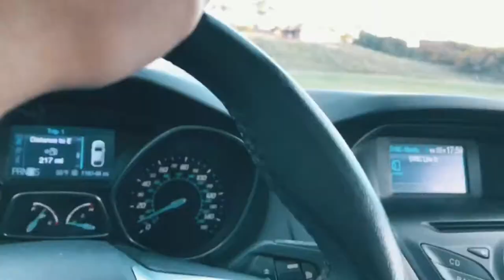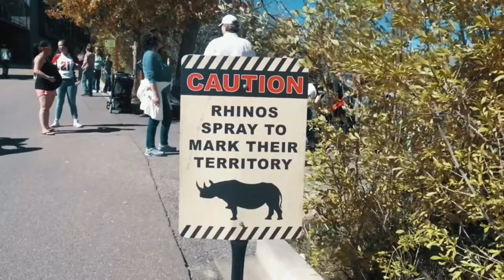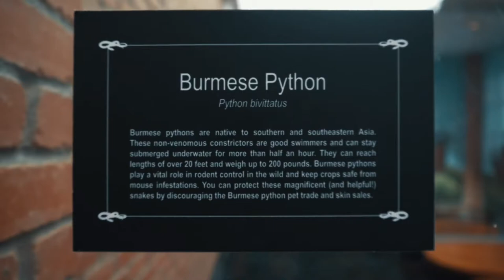Ep 7 - Lyric Feeds Giraffes - Mountain Zoo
Part 1 of our Cheyenne Mountain Zoo experience.